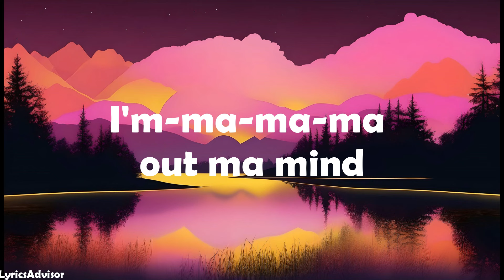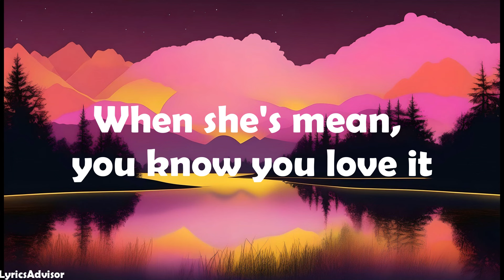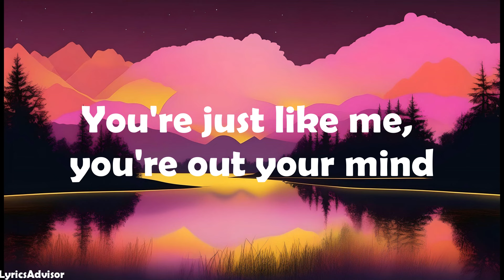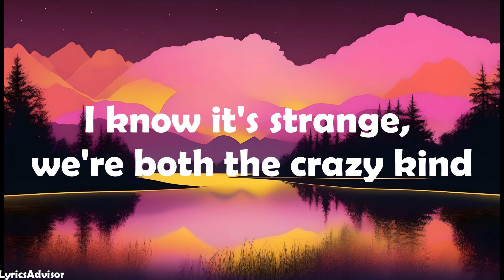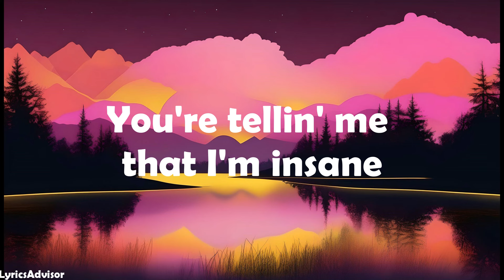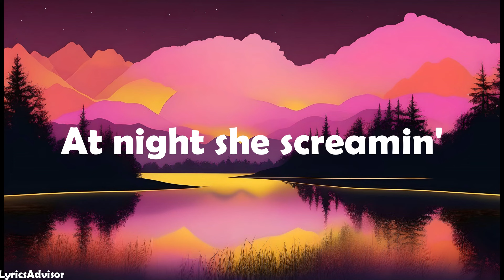Ava Max - Sweet But Psycho (Lyrics)